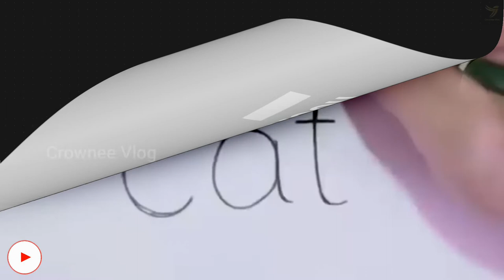Drawing Picture Step by Step Art for kids How to turn Word Cat into a cartoon Cat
Crownee Vlog is an entertainment based channel. Here you can find variety of greatest and good quality videos. Crownee Vlog commit for the quality of each videos.

step by step art for kids drawing picture

simple drawing
easy drawing drawing tricks turn number drawing lessons simple
drawing lesson easy and simple drawing drawing from numbers
fun with numbers how to turn numbers into drawing